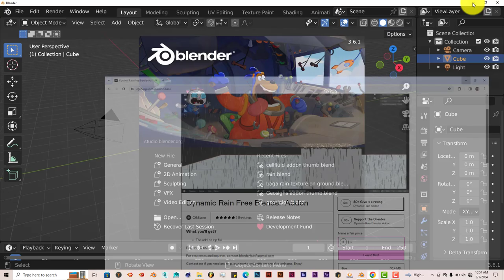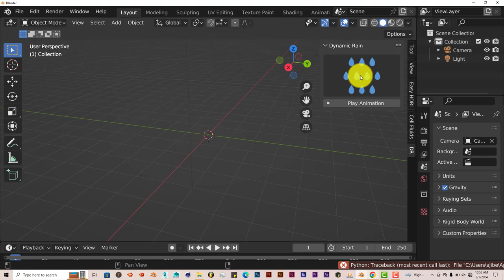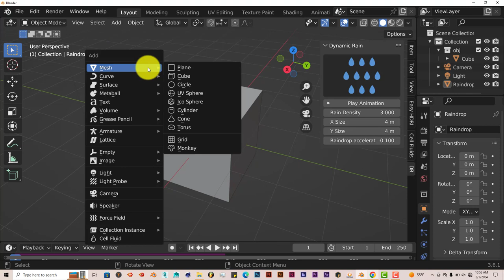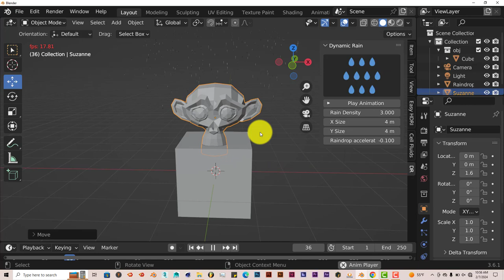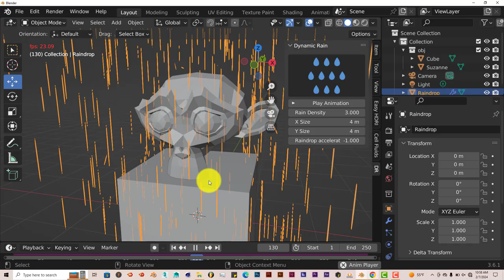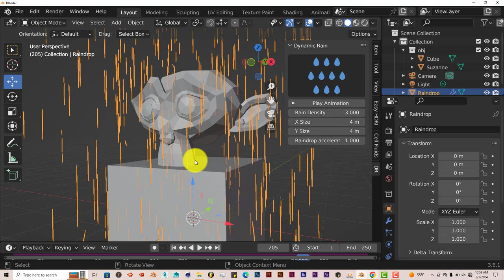Blender Quick Tip: The Dynamic Rain Addon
In this tutorial, you'll be introduced to a free addon that helps you create rain easily in blender with just a few clicks.